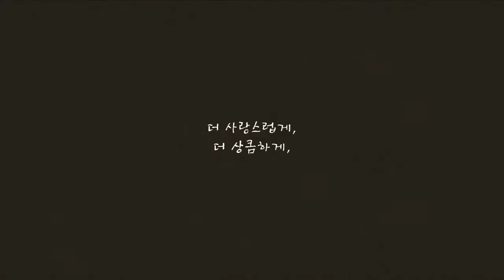(헤어보톡스 스타일) 헤어보톡스 히피펌[헤어클리닉][헤어미용]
사랑스러움을 불어 넣어 보기만해도 설레이는 히피펌!
머릿결이 살아야, 스타일이 산다! 헤어보톡스!

[헤어클리닉][헤어미용]